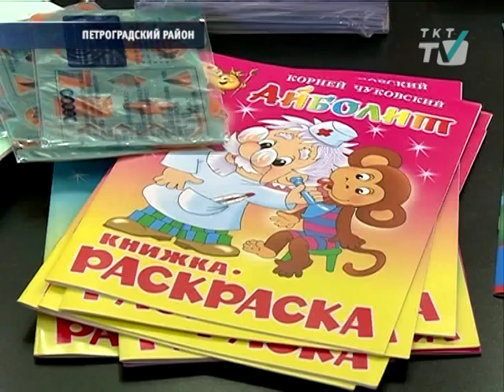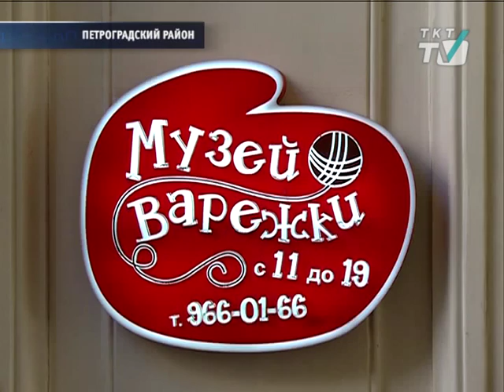Волонтёры Петербурга собирают канцтовары для воспитанников детских домов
В Музее Варежки стартовала акция «Скоро в школу»

tkt-tv.tv